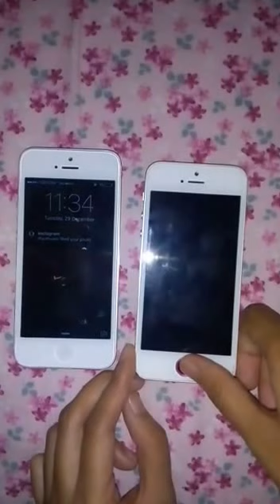Comparison for MOOC - COMMUNICATIVE ENGLISH 2 (PMS)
Politeknik Muadzam Shah, Pahang . Tourism Department